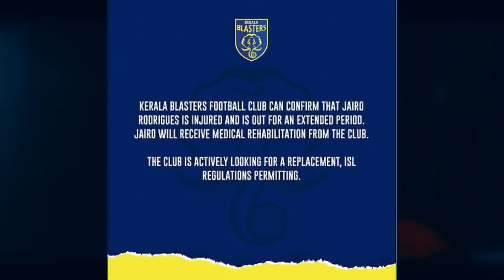ചരിത്ര പോരാട്ടത്തിൽ ആ താരം ഇറങ്ങുന്നുന്നു\ Kerala blasters new foreign player